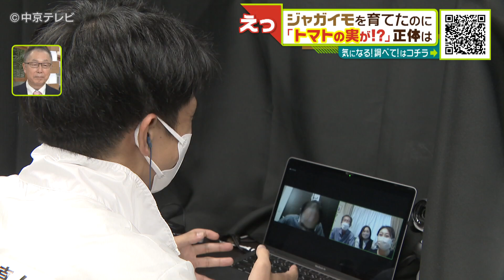ジャガイモを育てたのに ｢トマトの実が!?｣ 正体は…?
中京テレビの「あなたの真ん中取材班」に「気になるので調べてほしいものがある」と投稿がありました。それは「植えたえたジャガイモが５月上旬から花が咲き始め、その後トマトのようなナゾの実がなった」と。その正体は…！？【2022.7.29放送】